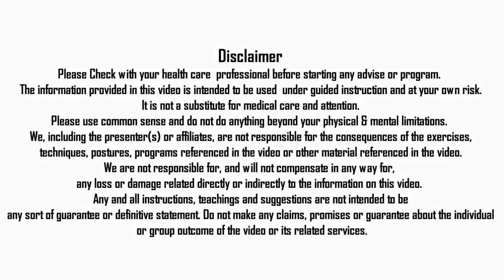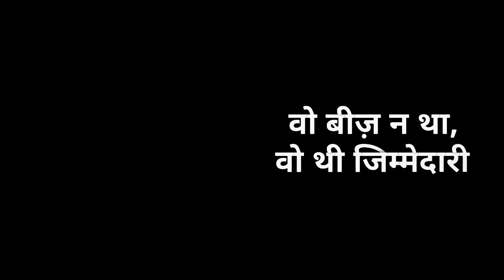Sure Short Bowel Complaint Remedy for IBS, Repeated Motions & Chronic Diarrhea by Nityanandam Shree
In this video Nityanandam Shree explained about on Sure Short Bowel Complaint Remedy for IBS, Repeated Motions / Frequent Motion After Eating & Chronic Diarrhea. We will forward your query to Nityanandam shree.

* SPECIAL THANKS OR CREDITS
Special Thanks to: (Under creative Commons attributions)
Mobile mania for such a soothing and divine music and also very much thanks to Video Background Channel for this beautiful animation video intro